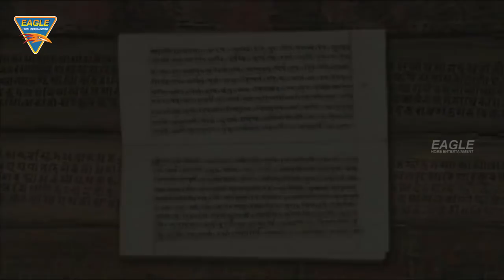Mother Ganga Documentary Film In English | Mother Ganga Documentary Movie | Eagle Hollywood Movies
Watch Mother Ganga Documentary Film In English | Mother Ganga Documentary Movie | Eagle Hollywood Movies